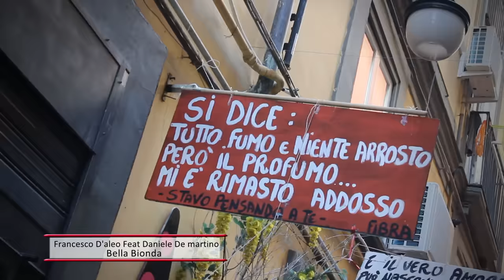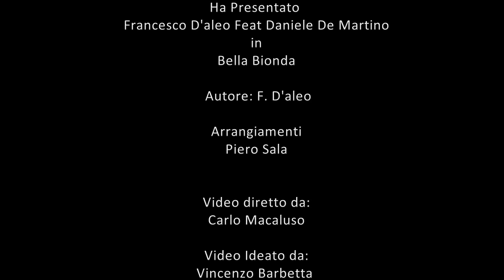Francesco D'Aleo Ft. Daniele De Martino - Bella bionda (Ufficiale 2018)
Arrangiamenti:   F. D'Aleo - P. Sala
Produzione Seamusica  s.r.l.